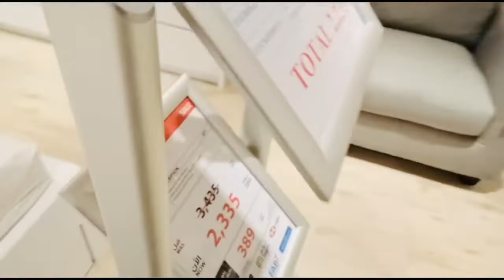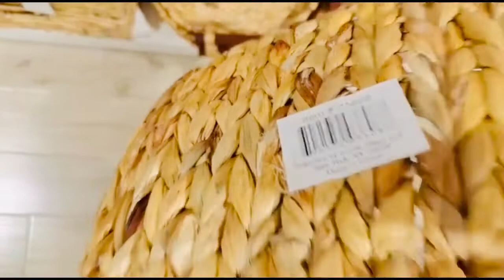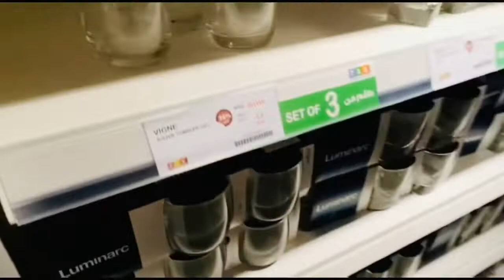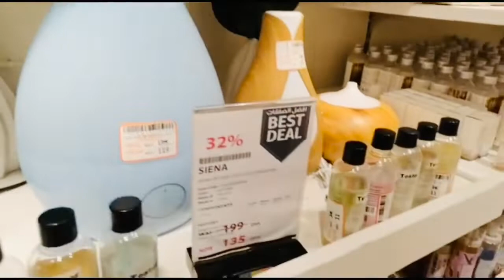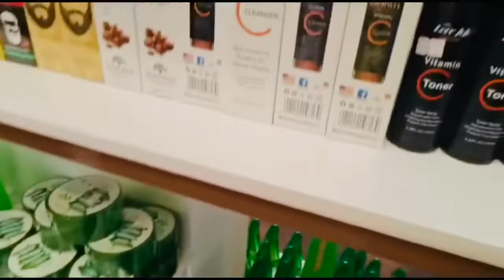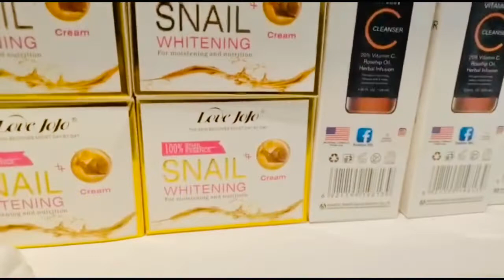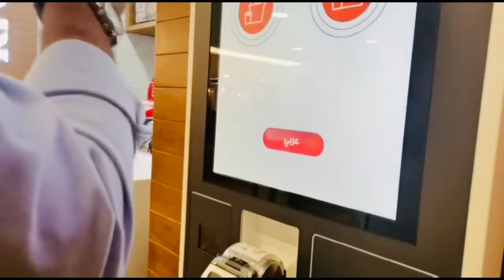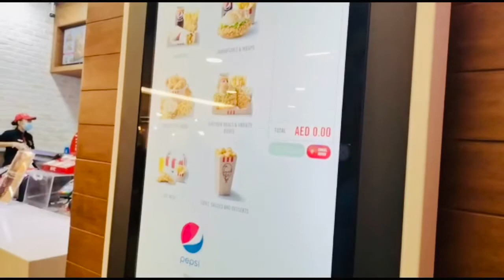Home Decorating Ideas/Decoration items/Aloevera products review/burjman center/evening vlog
easy rava dosa/massage gun review/weekly deep cleaning/day in my life

day to day Karama /orange peel pickle /evening vlog

full day duty/zero oil recipes/day in my life

friday vlog /king fish biriyani/dose burger review